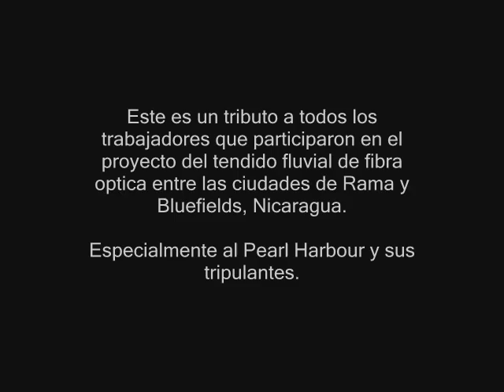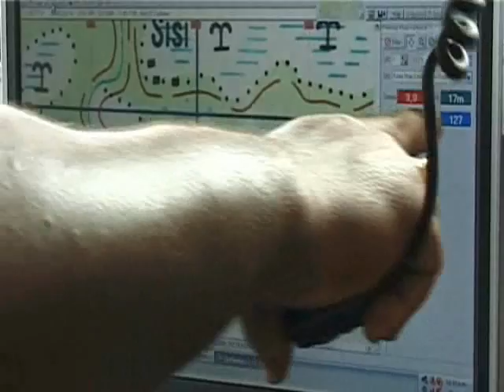Tributo a los trabajadores del Rio Escondido, Nicaragua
Tendido fluvial de fibra optica en Nicaragua.Tributo a los trabajadores.
Underwater Fiber Optics placement in Nicaragua. Tribute to the workers.